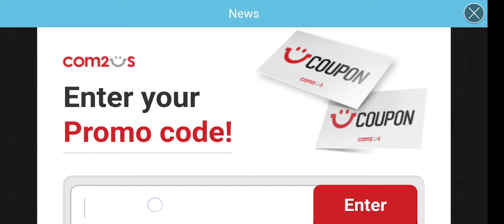Promo Code 01, 13 sept 2020, Summoners War